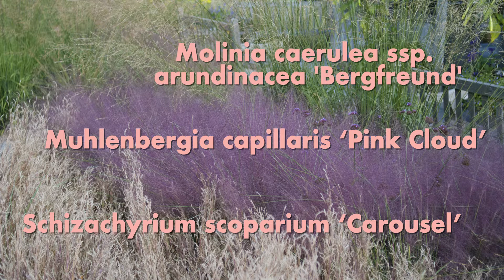PLANTING A MEADOW - MUHLY GRASS - MUHLENBERGIA CAPILLARIS - NEW YORK BOTANICAL GARDEN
COLORFUL SUMMER PLANTING BED FROM THE NEW YORK BOTANICAL GARDEN. EASY TO RECREATE IN YOUR GARDEN! GREAT TIPS FOR YOU TO SUCCEED!